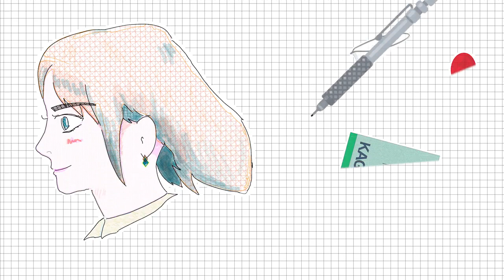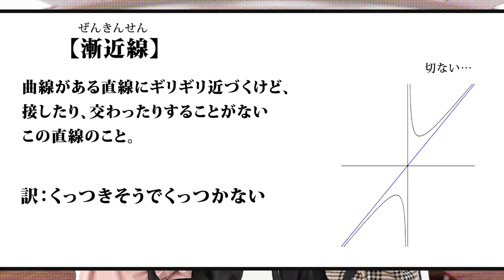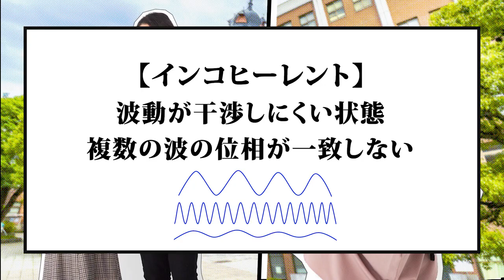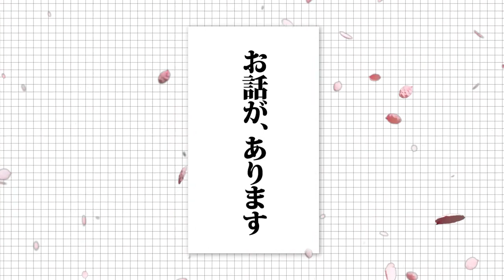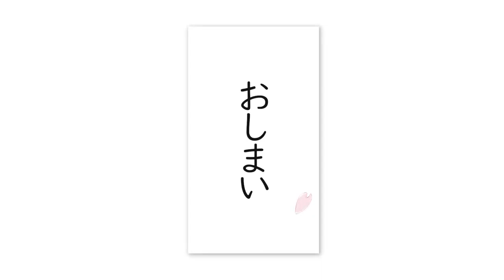【理系ネタ】恋バナで使える理系用語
伝わらなくても使いたいかも！
分からないと調べて💻しまうかも！？

こんな変換ができたら面白いな～、と
数学、物理、化学、生物、医学と
幅広い分野から用語をchoiceしてみました♪

※お手柔らかにお願いします！笑
「こんな単語はこう使えないか？」
などコメントお待ちしてます！笑